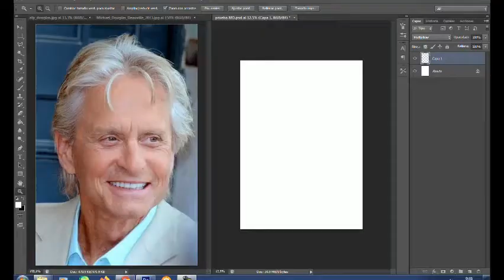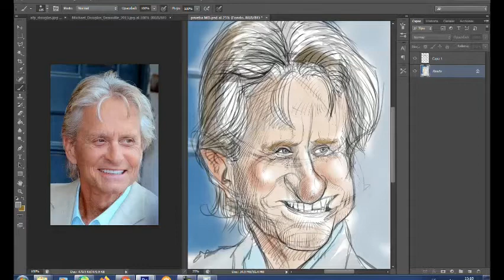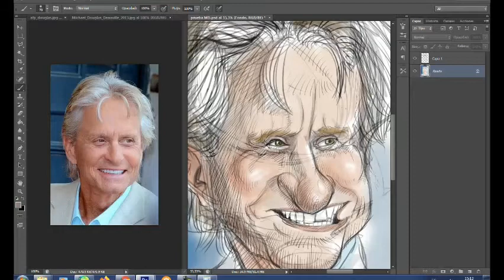Digital sketch Michael Douglas for caricatureresolution 2020 - Colombia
Digital sketch in caricature of Michael Douglas for caricatureresolution2020
(I don't know if I meet the other characters, but I wanted to do this exercise)

Colombia